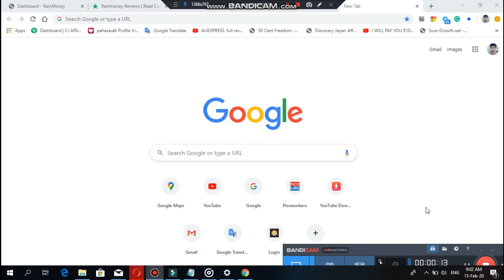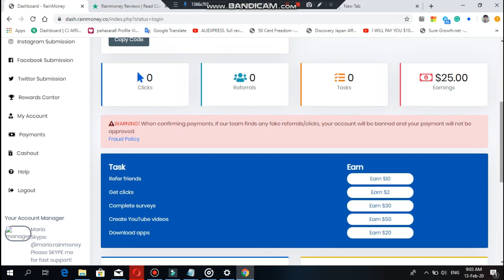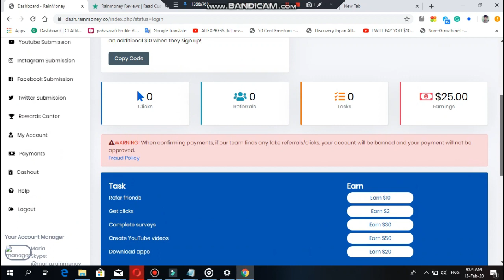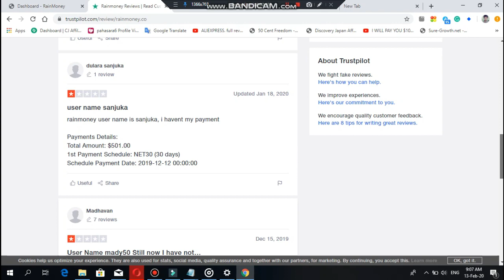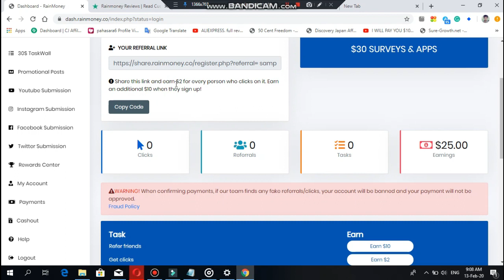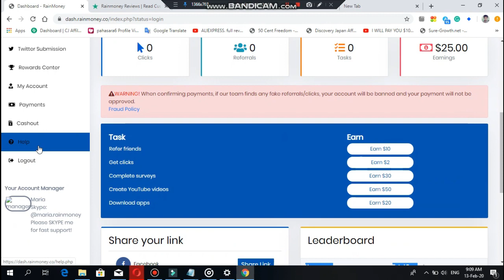Rain money sinhala Review - Sl 3000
BTC අවසයනම් whtsapp 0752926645 Imo 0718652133